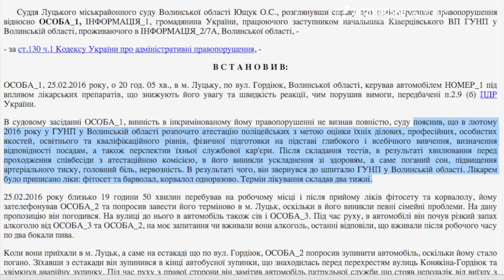«Нічна варта»: як ківерцівський поліцейський був п’яний за кермом та уник покарання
Перший застуник начальника Ківерцівського відділу поліції Дмитро Костюкевич був пійманий луцькими патрульними поліцейськими п’яним за кермом. Проте, суд виявив поблажливість до правоохоронця і обмежився лиш попередженням.